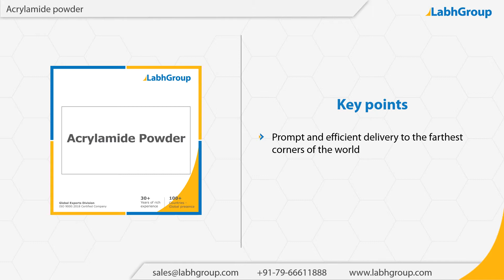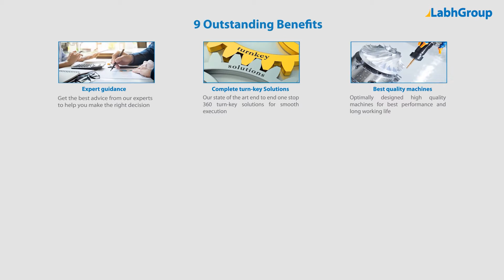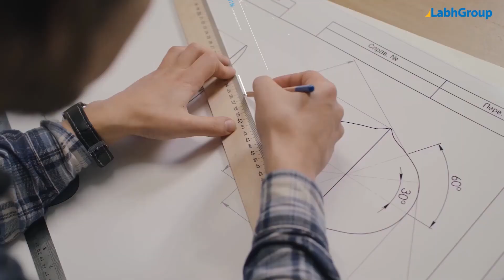Acrylamide powder | Labh Group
Best quality Acrylamide powder from Labh Group - A Global leader with 30+ years of experience and presence in 100+ countries worldwide and serving 10,000+ delighted customers throughout the world.

► Salient features : Acrylamide powder

You are invited to buy Acrylamide powder from Labh Group